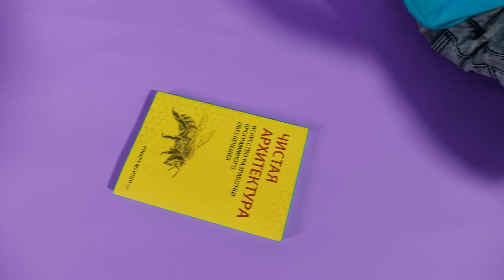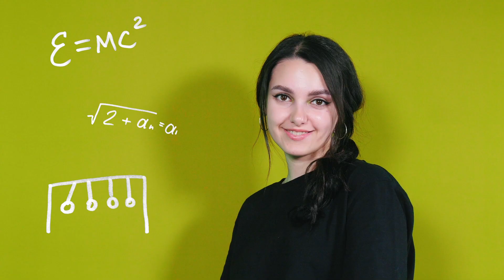буду кем захочу | Томский государственный университет